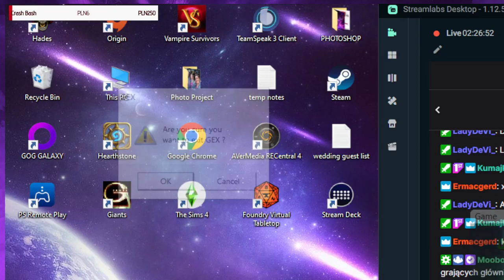[PL/ENG] Znowu Gex , OJOJ // !Galaktyka